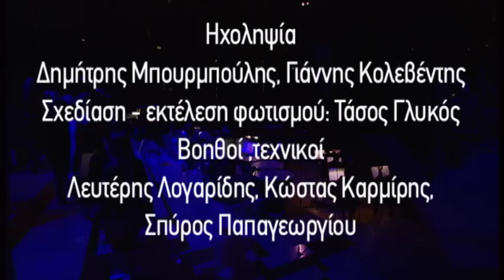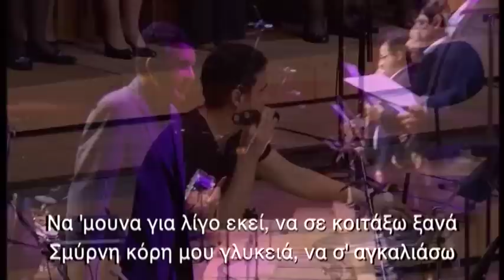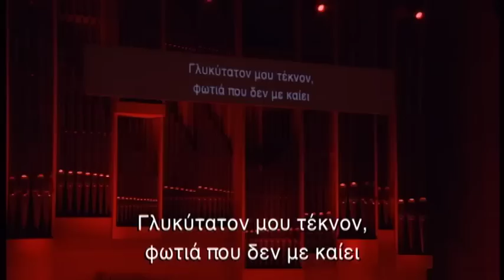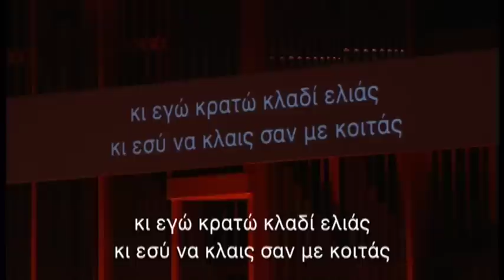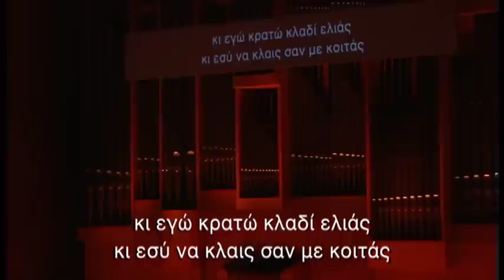Megaron 2012 "Full concert"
Composed, arranged, produced by Stamatis Spanoudakis
Lyrics: Stamatis Spanoudakis

Directed and edited by Stefanos Papadopoulos at Megaron 2012

Produced by Stam Studio